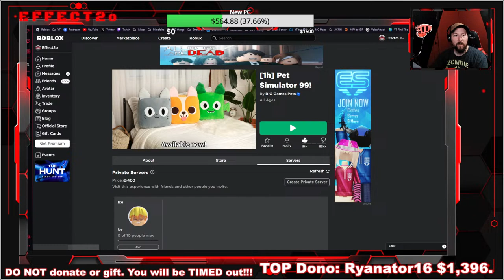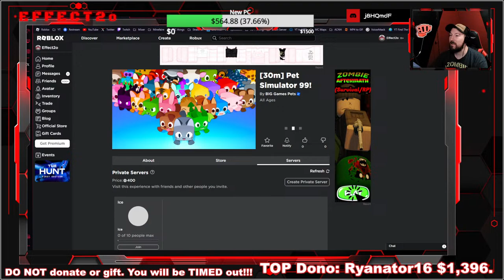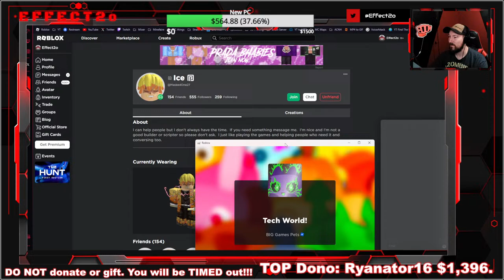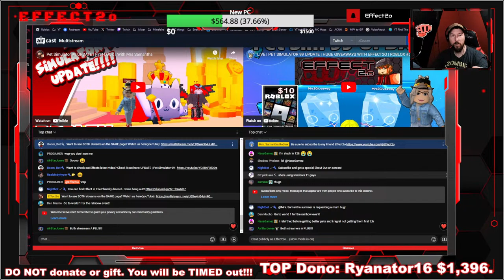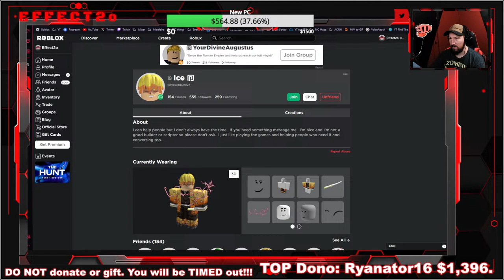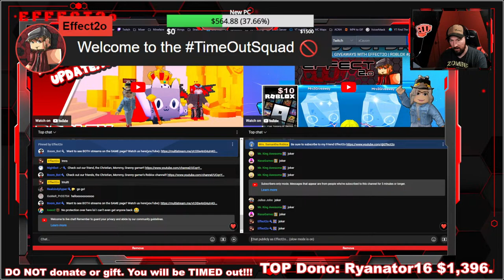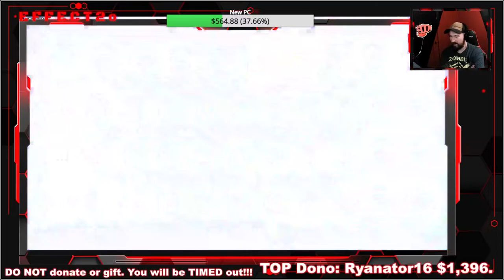Pet Simulator 99 UPDATE | First LOOK | With Mrs Samantha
Pet Simulator 99 UPDATE!!
What has been added? What new pets will we see? What new areas are being added?
And who is this AMAZING collab with?

►Show your support with a donation (or tip) by clicking on the symbol in chat toolbar or. Using the StreamLabs
► LIVE Streams: Wednesday 6:20PM Mountain Time. Special streams may happen. check TWITTER for updates.

Chat Rules:
1. Don't swear. Lots of young stream watchers here and, besides, curse words are for the weak mind.
2. Be kind to each other. We are all gamers and so we all have something in common. Lets find what makes us click and focus on that.
3. Ask me anything! I'm here to chat with you guys!
4. DON'T SPAM. Don't promote your stuff here!! I don't come to your place and talk all about me.. No Advertising! Be Respectful!!
5. Don't use all capitals or too many Emojis in a row. A couple here and there are awesomesauce! but too many with the intention of just being noticed is frowned on